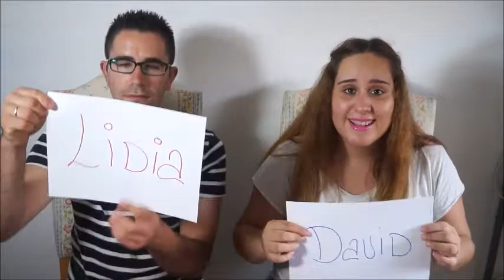RETO!!Quien es mas probable que...? Most likely to...?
❤       ÁBREME     ❤
Hola a tod@s os traemos un reto que teníamos muchas ganas de hacer para que nos conocierais un poco mas .

 GRACIAS